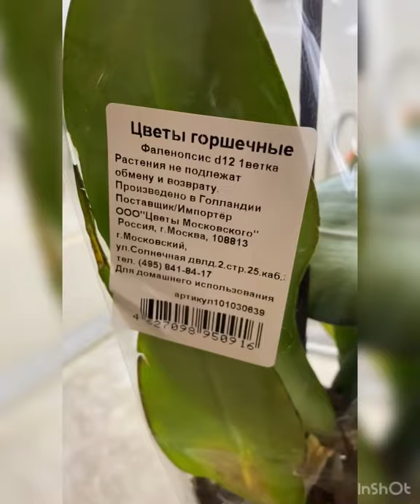Орхидея за 199 руб. Пересадка реанимашки в закрытую систему. Обзор на орхидею из «Монетки»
Разберём орхидею, удалим отмершие корни и пересадим в закрытую систему